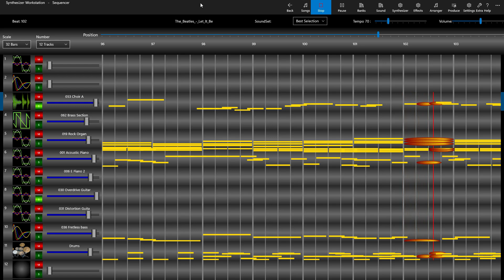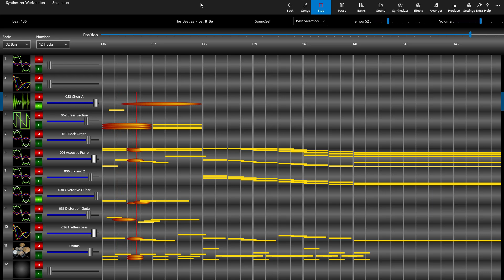Let It Be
Hommage to The Beatles - Let It Be
Midi: MidiWorld
DAW: Synthesizer Workstation
Title: Leonardo AI